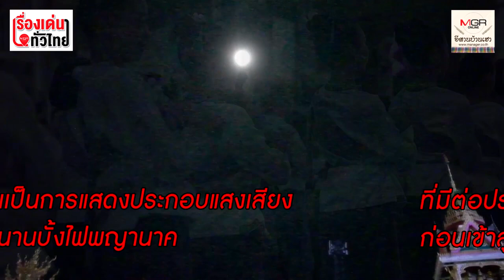เปิดตำนานบั้งไฟพญานาค กว่า 500 ชีวิต รำบวงสรวงสืบศรัทธาชาวหนองคาย : เรื่องเด่นทั่วไทย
เรื่องราวความเชื่อชาวหนองคายที่มีต่อบั้งไฟพญานาค ว่าเกิดจากพญานาค มีความศรัทธาต่อองค์พระสัมมาสัมพุทธเจ้า ได้พ่นลูกไฟจากเมืองบาดาล ถวายเป็นพุทธบูชา ขณะที่พระพุทธเจ้าเสด็จจากสวรรค์ชั้นดาวดึงส์ลงมาโปรดพระมารดา ในคืนวันเพ็ญ ขึ้น 15 ค่ำ เดือน 11 ของทุกปี